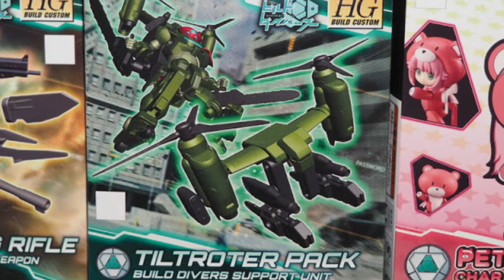HGBC 1/144 Tiltroter Pack